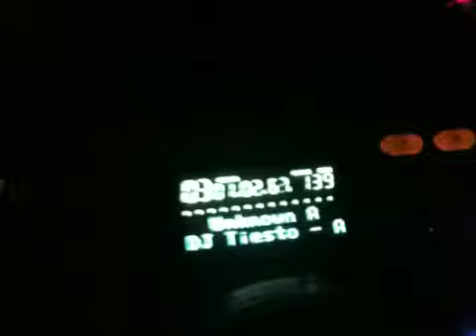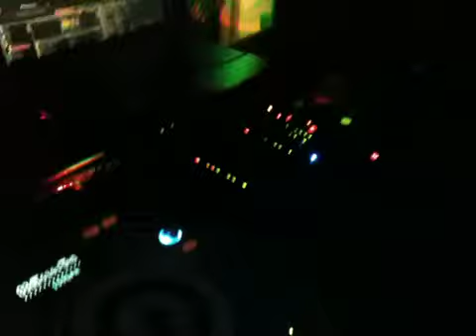Who needs to go out lol